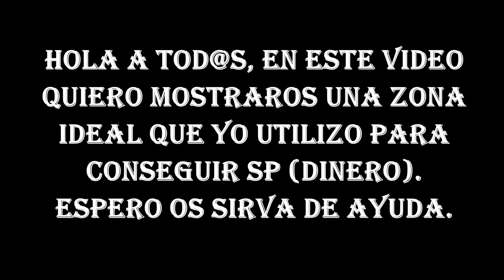Need for Speed Rivals PS4 Zona ideal para ganar SP (dinero)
Hola a tod@s, en este vídeo quiero compartir la zona que utilizo en el juego para conseguir sp (dinero).
Es un sitio ideal porque hay una zona de reparación, una guarida y un pequeño atajo con salto.
Disfruta destrozando policías para subir el multiplicador y conseguir muchos sp.